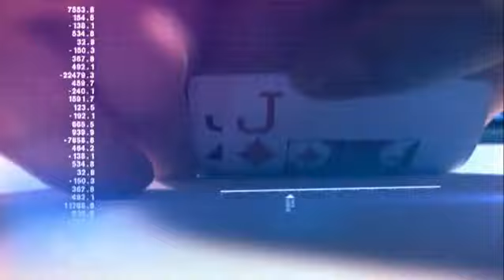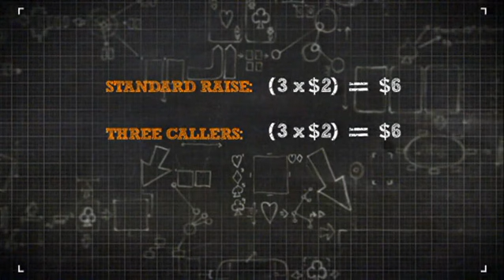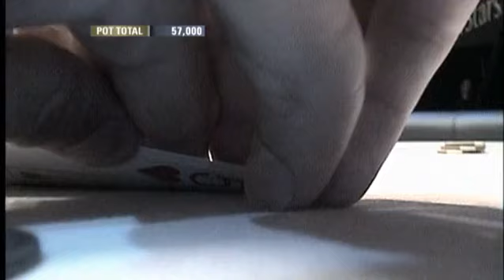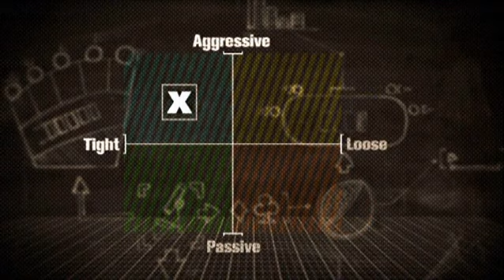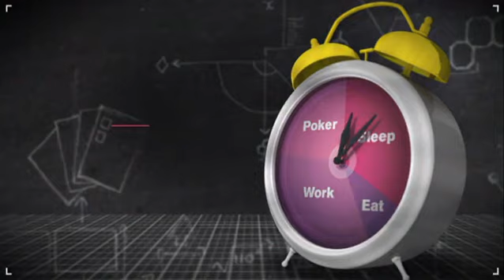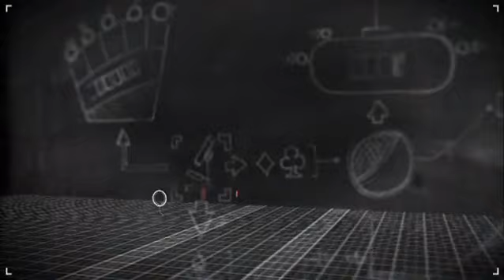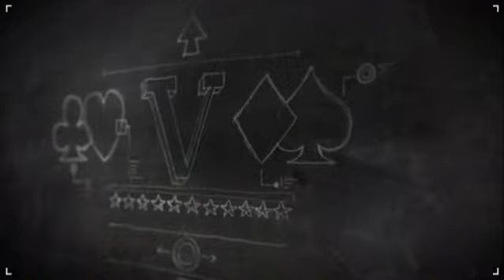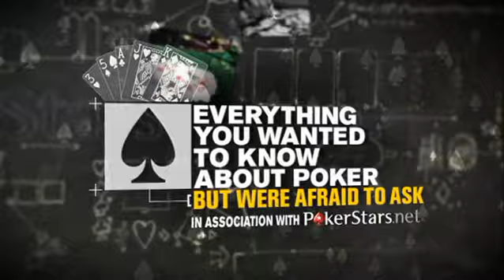Kõik, mida tahtsid teada, aga kartsid küsida pokkerist: osa 9